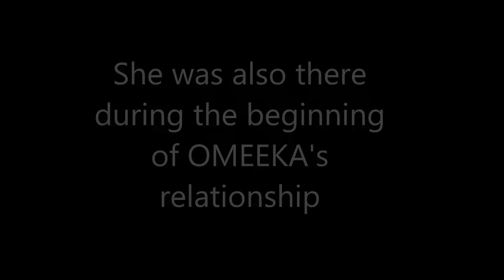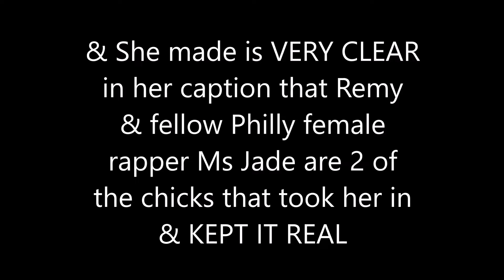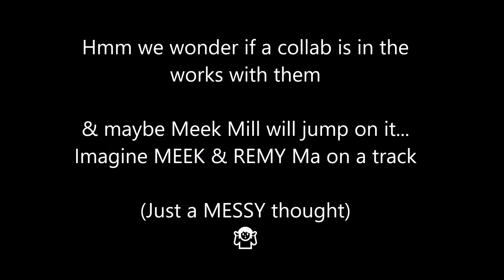Remy Ma links up with Meek Mill's Artist Lee Mazin after SHETHER Perfromance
Remy Ma performs her epic Nicki Minaj Diss Track SHETHER in Atlantic City, New Jersey on  this weekend and linked up with Philly Female Rappers (AC & Philly go hand in hand) and one of which happens to be her arch rivals ex boyfriend Meek Mill former Dream Chasers artist (the same ex who told her that Onika's butt dropped and he couldn't smash for 3 months because it popped lol anyway)

We are not trying to be messy but it kind of looks like nice shade that Lee is throwing in her caption, but we're probably just reaching.

Ms Jade also in the photo is a former Timbaland Artist.
Lee Mazin was also o Sisterhood of Hip Hop on Bravo TV for those who notice that she looks familiar